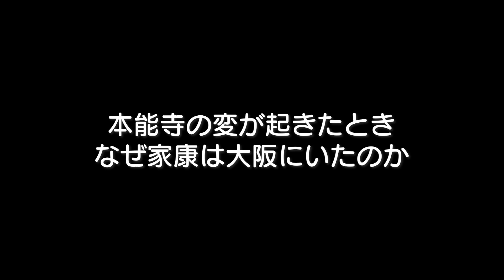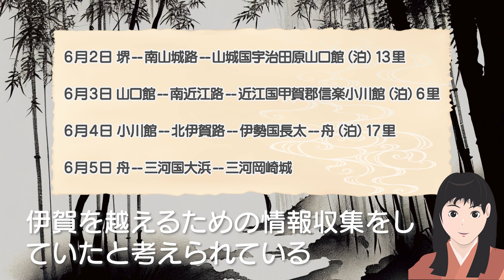NHK大河ドラマ どうする家康 「解説」本能寺の変と伊賀越え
天正10年（1582）3月11日 武田勝頼が死んだ
これは武田家を滅亡させるため
織田信長と徳川家康連合軍による甲州征伐によるものだ
無事役目を終えた織田信長は富士山見物をしながら
三河の凱旋ルートを家康の手厚い接待を受けながら
4月21日に信長一行は安土城に帰着したのでした
本能寺の変が起きたとき
なぜ家康は大阪にいたのか・・・・